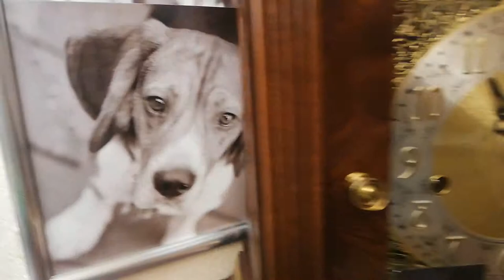Howard Miller Thomas Tompion